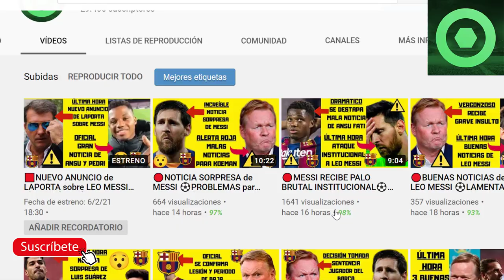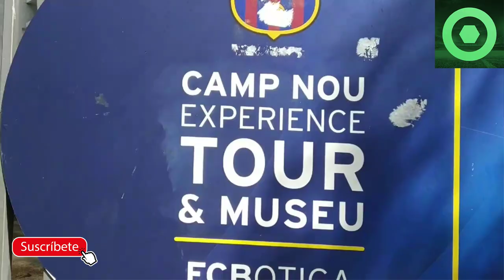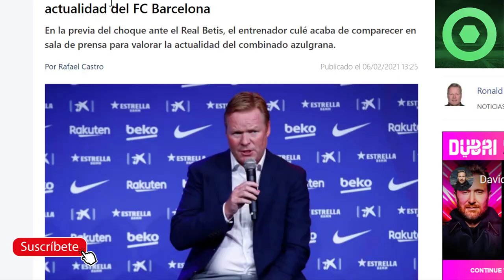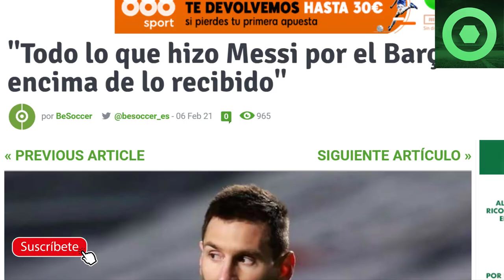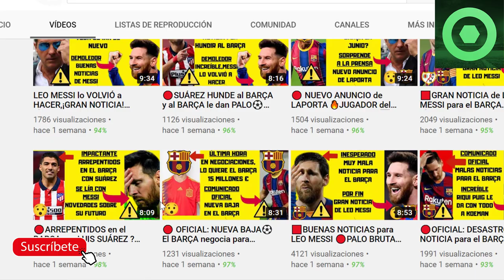🔴GRAN NOTICIA de LEO MESSI ⚽CRACK del BARÇA en VENTA, LE PONEN PRECIO🔥 RUEDA de PRENSA de KOEMAN 🔥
Fuentes:
besoccer
fichajes com